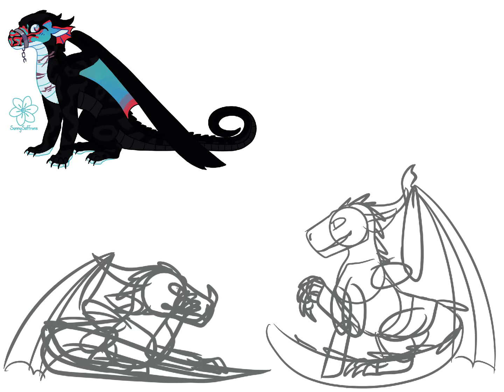Commission Redo Speedpaint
Please do not steal/copy/trace my art, this took ages